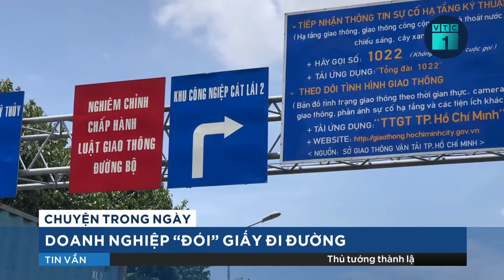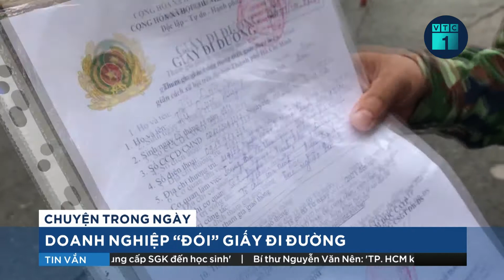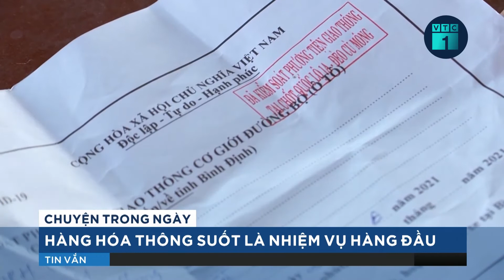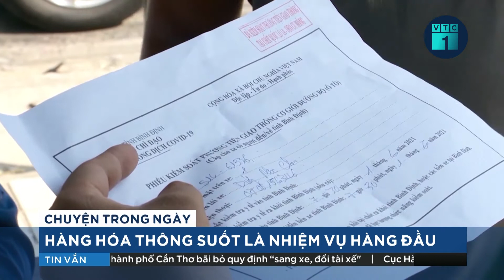Doanh nghiệp bối rối khi siết chặt giấy đi đường trong thời kỳ giãn cách xã hội | VTC1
VTC1 | Trước tình trạng siết giấy đi đường trong thời gian giãn cách, nhiều doanh nghiệp tỏ ra bối rối.